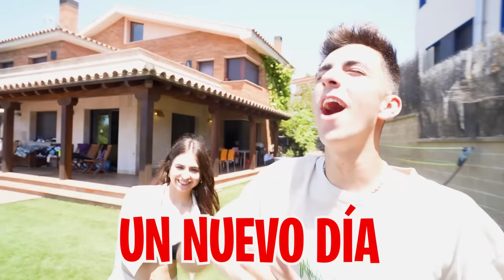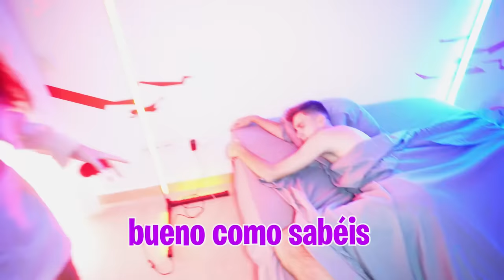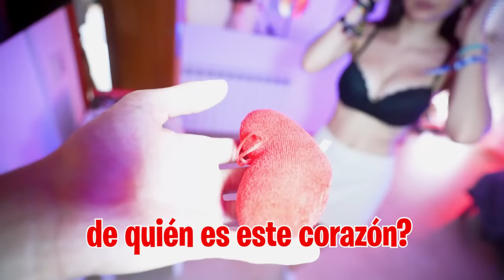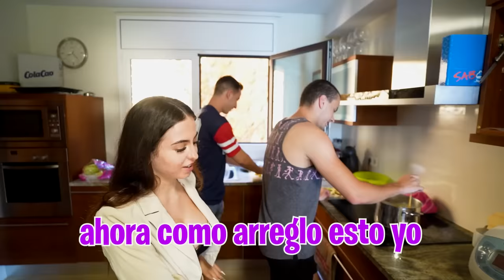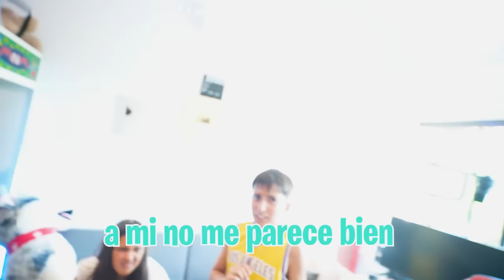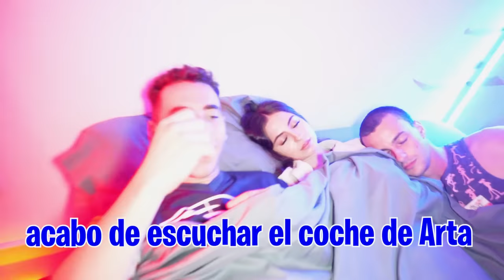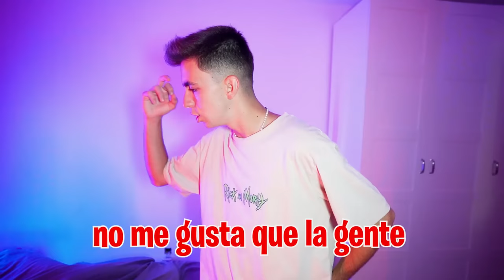MI EX VECINA SE VENGA DE MI HACIENDO ESTO CON OTRO CHICO....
MI EX VECINA ME PONE CELOSO DURANTE 24 HORAS…*me cabreo*

Mi ex vecina está en casa y quiere quedarse unos días pero no solo va a hacer eso sino que se ha propuesto ponerme celoso durante todo el día para ver como reacciono y va a usar a los chicos de la casa para conseguirlo.